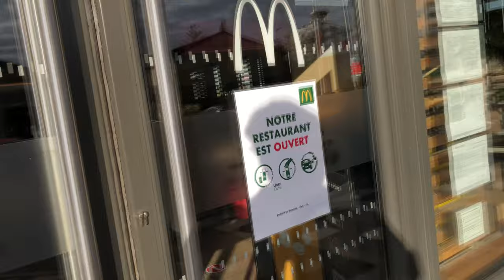LE McBaguette - Mcdonald's France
Le McBaguette est-il une légende ?
Le McBaguette, is it a legend?